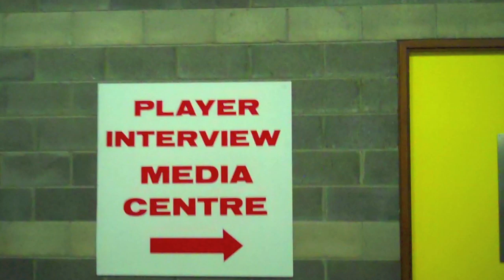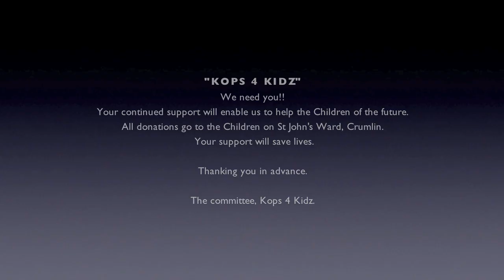Kops4Kidz - Croke Park 2012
Kops4Kidz go to Croke Park for a media briefing and photo shoot.This event is now gaining a real momentum as Kops4Kidz raise funds for St John's Ward at Crumlin Children's Hospital.

A.G.S. BOXING CLUB
 presents

This event takes place on Friday Feb 10th 2012 in the Wright Venue Swords ,Dublin, Ireland